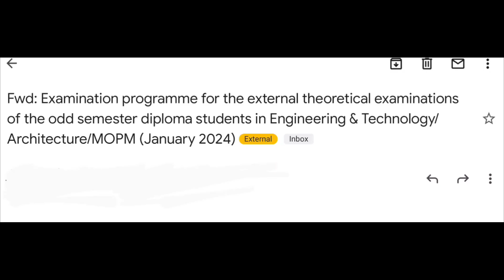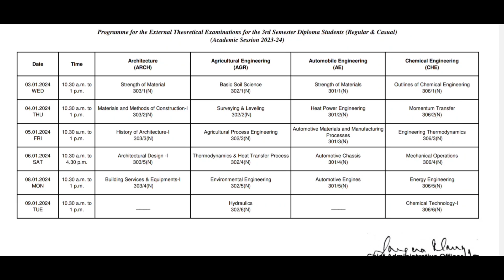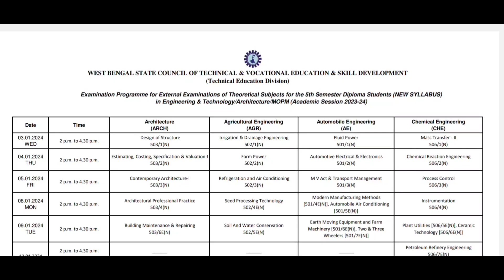স্টেট কাউন্সিল থেকে ফাইনালি প্রকাশিত হলো ডিপ্লোমা 1st ,3rd এবং 5th সেমিস্টারের ফাইনাল রুটিন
Wbscte Diploma 1st 3rd 5th semester routine
Wbscte Diploma 1st 3rd 5th sem trade wise date wise exam schedule
Wbscte Diploma 1st 3rd 5th sem final exam routine

DIPLOMA 3RD SEM EE :
GROUP
DIPLOMA 3RD SEM ME :
GROUP

DIPLOMA 3RD SEM CE :
GROUP